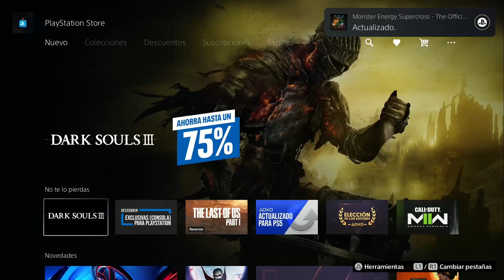CORRE!! YA GRATIS JUEGO POR TIEMPO LIMITADO PARA PS4 Y PS5